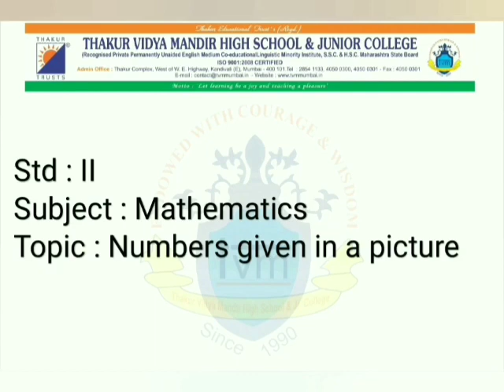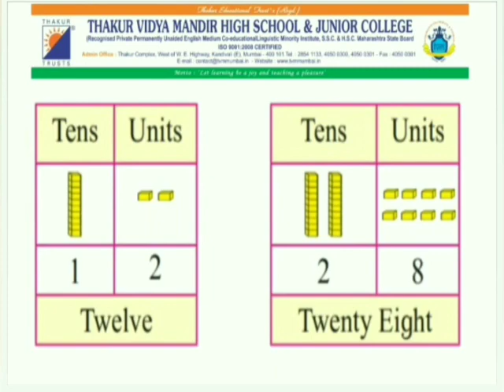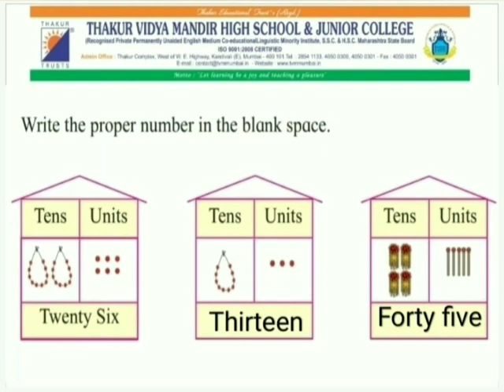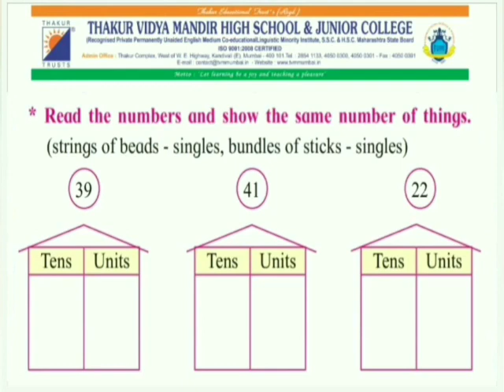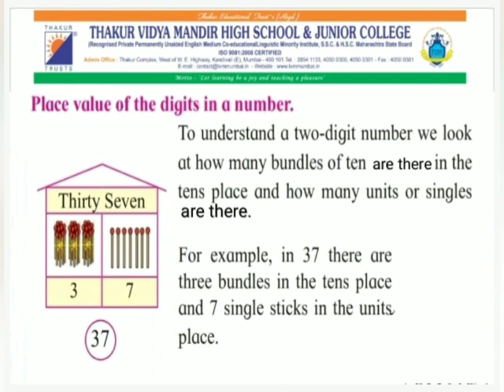Std.- II Subject- Mathematics Topic - Numbers given in a picture By Ms. Urmila Yadav